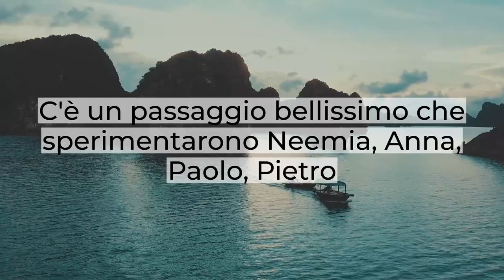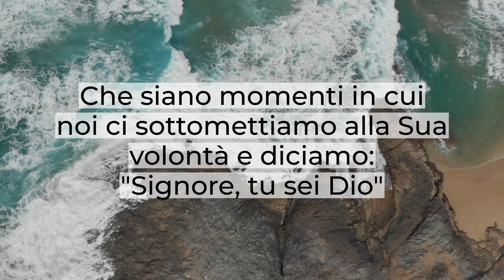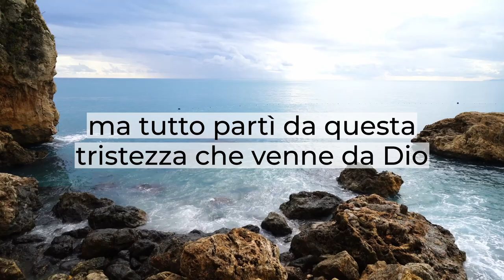"Dio si usa della tua tristezza" - Breve Riflessione - Daniele Ramunno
C'è un passaggio bellissimo che sperimentarono Neemia, Anna, Paolo, Pietro e altri ancora...
Il passare dal dolore, dall'amarezza.
Ricordiamo quell'amarezza di Pietro che permise di fargli rendere conto di aver rinnegato sfacciatamente il Maestro per tre volte.
C'è un passaggio importante, una preghiera presentata davanti al Signore con insistenza:
"Giorno e notte mi misi davanti al Signore e Lo invocai"
È la preghiera che viene da un cuore pentito, è la preghiera del ravvedimento.
Vogliamo comprendere insieme questo:
Tra la tristezza di qualche situazione spiacevole e la gioia nel vedere Dio all'opera, vogliamo riconoscere il bisogno di umiliarci davanti al Signore e di ravvederci.
Il ravvedimento è una parte importante della nostra preghiera, a volte molto trascurata perché pensiamo che una volta confessati i peccati al Signore poi non c'è più bisogno di presentarci con questo ardore e con questa preghiera incessante davanti a Dio.
In realtà il peso che sentì Neemia non fu quello di dire al Signore:
"Signore, ricostruisci quella città"
"Signore, aiuta quei Giudei"
Perché egli riconobbe quale era la causa di quel male perché il Signore aveva già parlato tante volte.
E noi vogliamo essere attenti alle parole del Signore quando Egli ci richiama.
Che siano momenti in cui noi ci sottomettiamo alla Sua volontà e diciamo:
"Signore, tu sei Dio"
Che siano momenti come quelli che furono per Anna:
Che noi possiamo davvero consacrare la nostra vita, quello che abbiamo al Signore e io lo credo con tutto il cuore che il Signore non trascurerà mai questa preghiera.
Anche se poteva essere un disegno impossibile, re Artaserze concesse tutto quello che Neemia gli chiese e Neemia andò lì a Gerusalemme e fece tutto quello che il Signore gli mise in cuore di fare ma tutto partì da questa tristezza che venne da Dio.